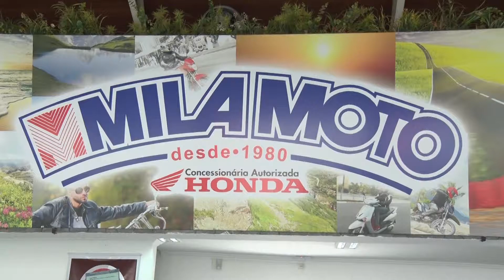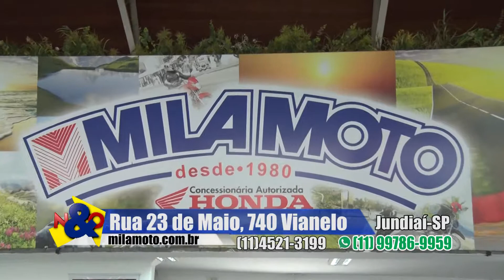Mila Moto 02 02 2019